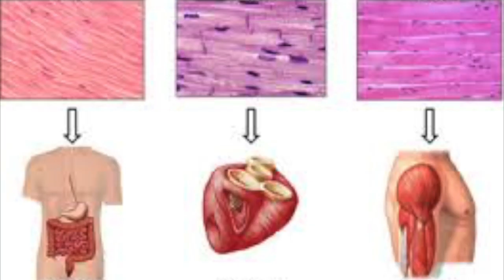Tissues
Tissues tissues, gotta lotta tissues
Tissues tissues, gotta lotta issues
Lemme see them tissues
Lemme see them tissues baby girl